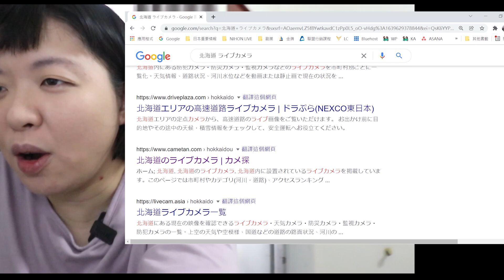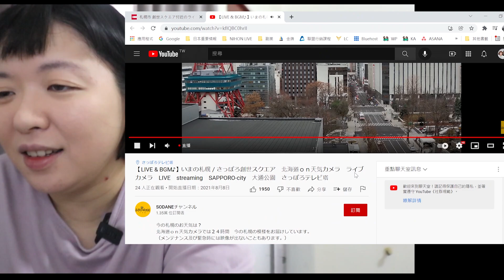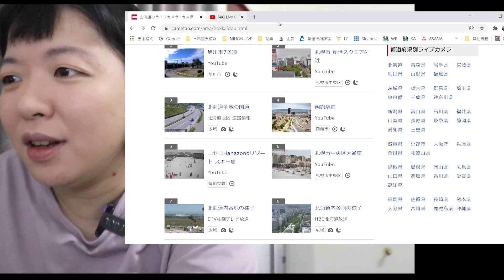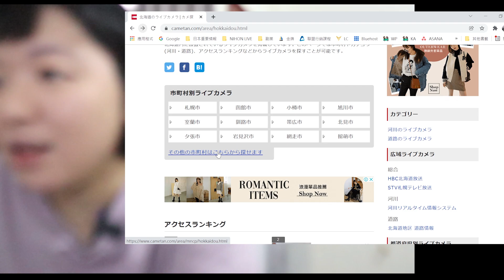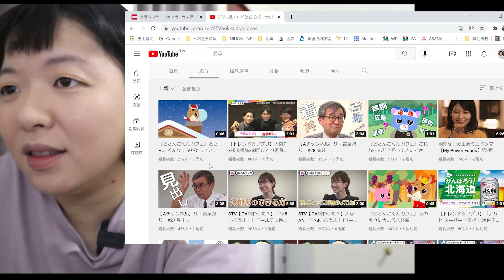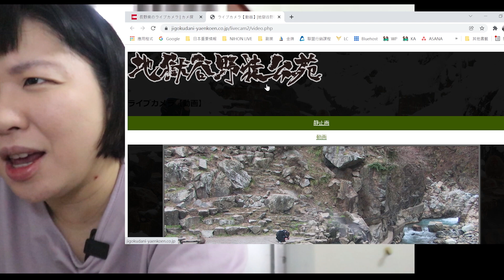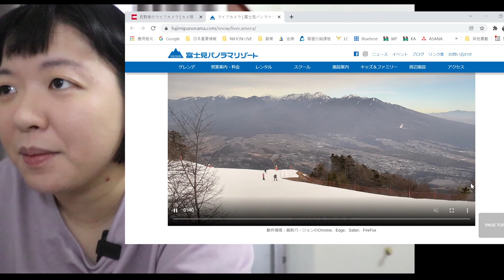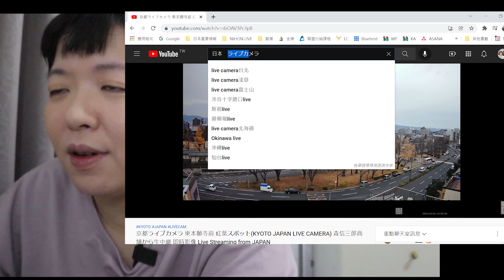不出國也能看到現在的北海道❔日本Live即時影像|連長野的猴子都看的到❕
資料來源:
全日本即時影像

🙌疫情時代，每個人都想要有多一份收入
如果你也想要打造自媒體個人品牌 推薦給你小船課程
了解我如何1個月內達到youtube廣告獲利門檻